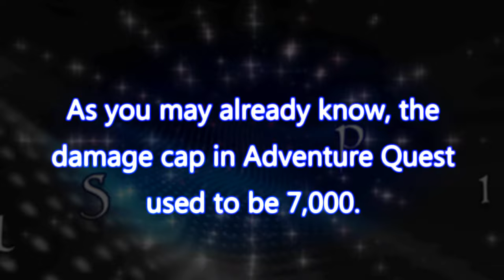Adventure Quest - Increased Damage Cap! 32,767 Damage?!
Trying various methods to try to hit to the new damage cap. Do you know of any other ways to hit over 7K damage? Please let me know.